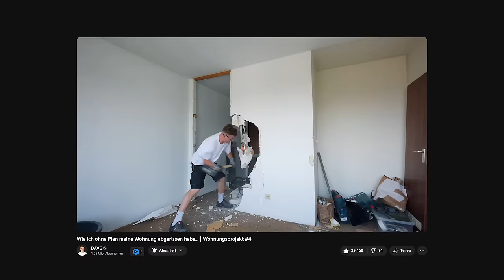Ich schneide den günstigsten Porsche 911 GT3 auseinander 🥲 #03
Das Auto ist komplett in Einzelteilen! Jetzt gehts nochmal ans Eingemachte und wir beginnen mit dem Wiederaufbau des Porsche 911 922 GT3. Doch es gibt da ein riesen Problem ... 🛠️

DAVE I Selbstexperimente, Grenzerfahrung, Umbauprojekte, DIY, Studioformate, Höhle der Löwen Produkte, Reise, Hoteltests, 7vsWild Behind the Scenes, 100€, Trade Up und alles, was mir sonst so in den Sinn kommt. 🤍